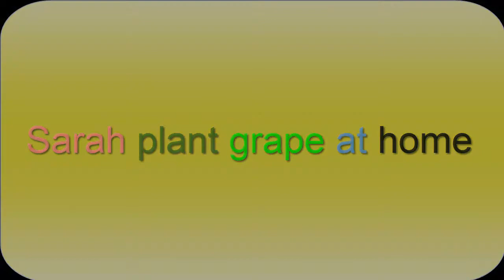SARAH'S SHOW: How kids play and learn at back yard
SARAH'S SHOW :How kids  play and learn  at  back yard  ,Having Fun .